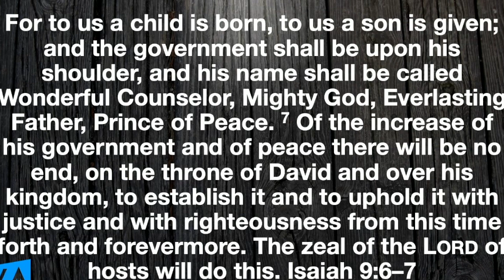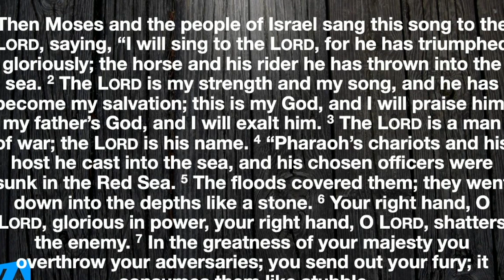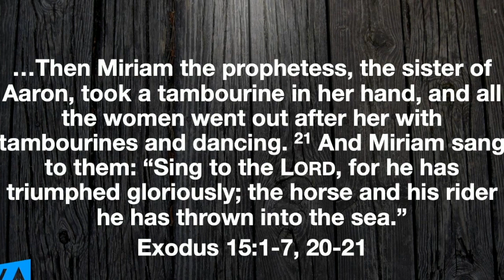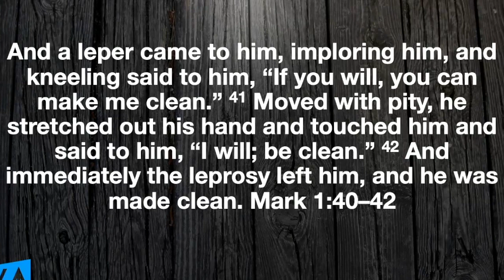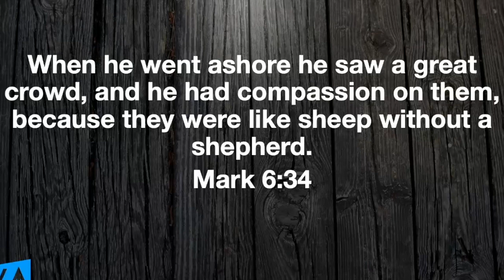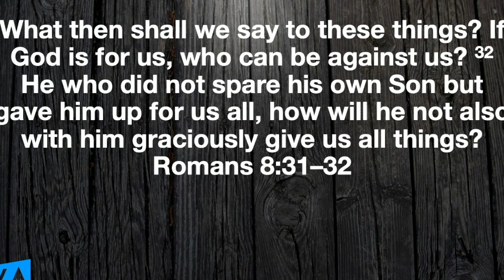The Messiah: Mighty God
This "name" of the Messiah reveals a God who is your champion; a heroic warrior fighting for you NOT against you.